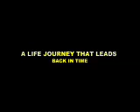Climbing Tools: Equalized Anchor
Things to consider when building an anchor. This is a simple demonstration of a equalized anchor between two ice screws. This is a ICE PORN the movie series.

COMPANY OF CANADIAN MOUNTAIN GUIDES
BANFF CANADA